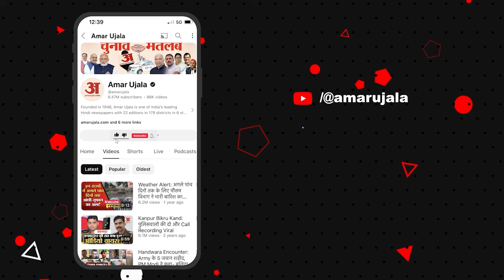PM Modi Meets Giorgia Meloni: G7 समिट में Meloni-Modi की सेल्फी ने मचाई धूम, देखें ये वायरल तस्वीर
pmmodiitalyvisit
PM Modi Meets Giorgia Meloni: G7 समिट में Meloni-Modi की सेल्फी ने मचाई धूम, देखें ये वायरल तस्वीर तस्वीर#loksabhaelections2024